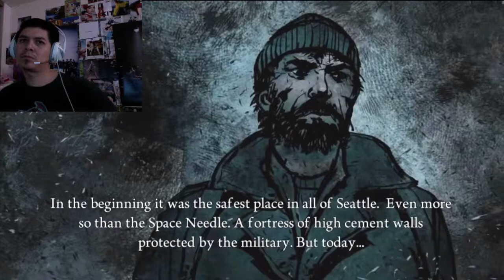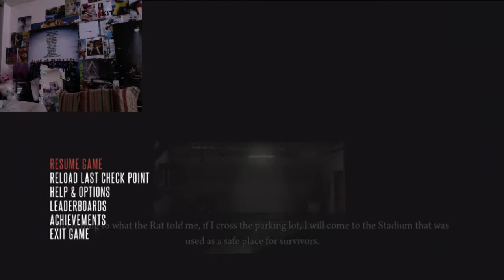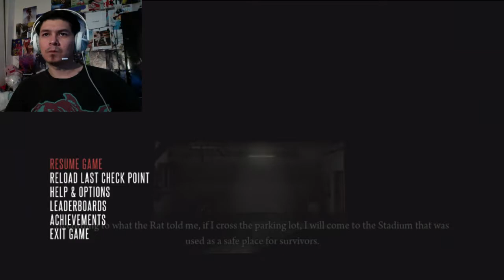Deadlight pt.3 and OBS dying XD